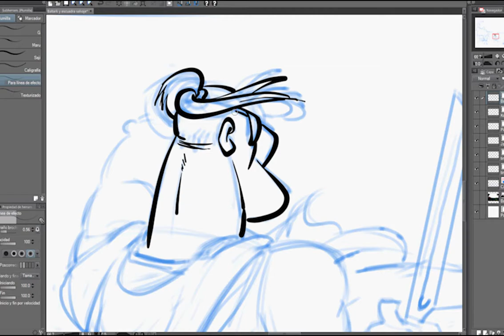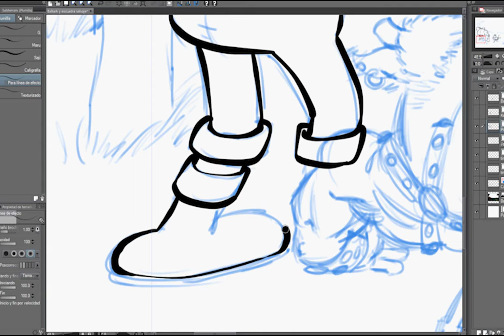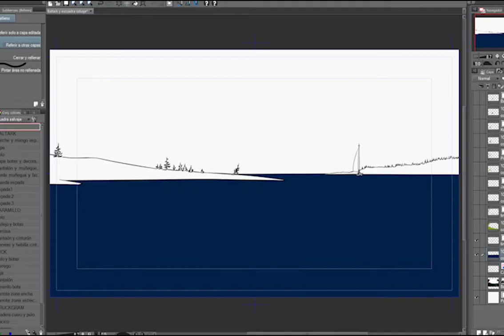Baltark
Proceso de dibujo para ilustración como estudio de personajes. Desde su encaje utilizando 3d Studio, hata su acabado final con Manga Studio